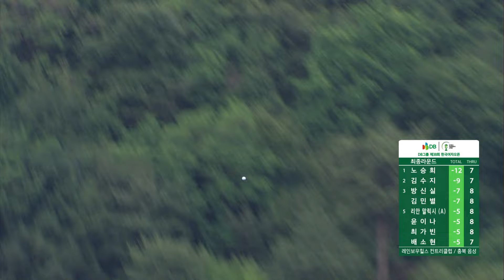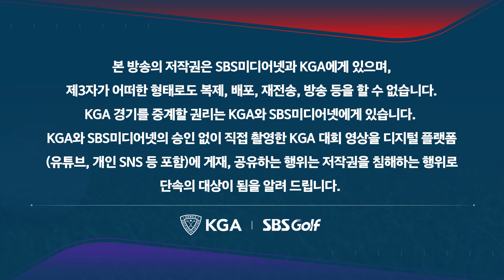[2024 KGA] 팽팽한 긴장감!! 쫓고 쫓기는 시소게임... 노승희 vs 김수지_한국여자오픈 FR